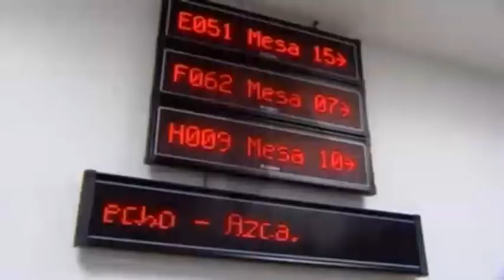Más del 71% de los jóvenes sin empleo cree que no lo encontrará en un año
El desempleo juvenil sigue siendo una lacra en nuestra sociedad. Un 70% de los jóvenes con trabajo considera que este no se relaciona con su formación y un porcentaje aún mayor cree que no encontrará trabajo en el plazo de un año. La Regional C-LM/ Teletoledo.